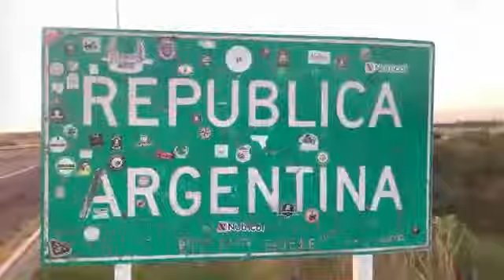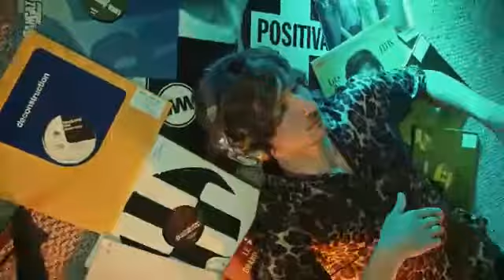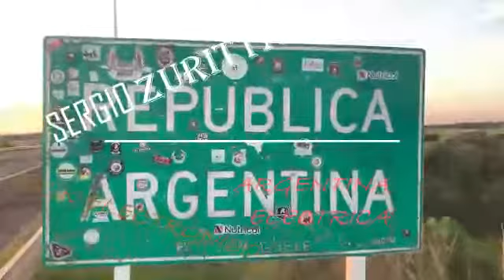SERGIO ZURITTA - ARGENTINA ELÉCTRICA - Folk Electrónico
Sergio Zuritta
Compositor: Sergio A. Zuritta

Editoriales: MDI MUSICA DEL INTERIOR
OMSA SRL